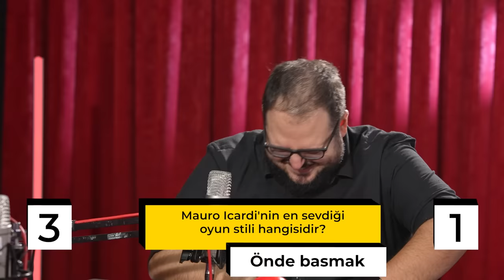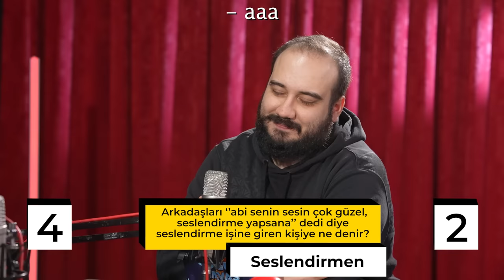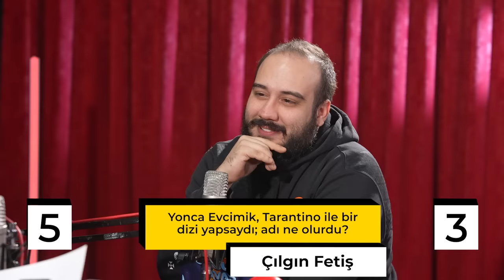GÜLERSEN, KAYBEDERSİN! w/ @FilmlerveFilimler , @HarunCAN , Ruhi Sarı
Soğuk Savaş'ın yeni bölümünde sesleri birbirinden etkileyici efsane bir kadroyla daha beraberiz. İyi seyirler.